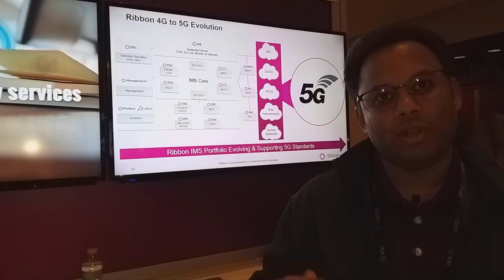RBBNP19 | Network Evolution Solutions | Prasanna Vijayakumar, Ribbon Communications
RBBNP19 | Network Evolution Solutions | Prasanna Vijayakumar, Solutions Marketing Manager, Ribbon Communications speaks with TelecomDrive.com about the company's latest network evolution solutions at the Perspectives 19 in Washington DC.